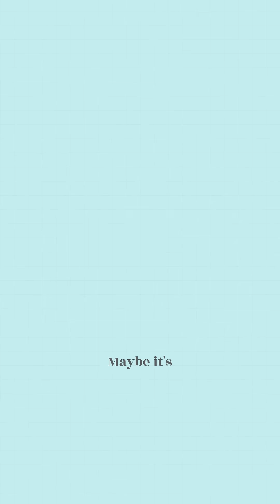Do fish only have a 3 second memory?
Busting myths with Chiara Zanonato at the MPI for Biological Cybernetics! 🐠✨ Chiara dives into a popular myth: Do fish really have a three-second memory? Spoiler: Goldfish and zebrafish are way smarter than you think! 🧠 From pop culture origins to cutting-edge research at the Max Planck Institute for Biological Cybernetics, we uncover how fish like zebrafish create mental maps and boast impressive long-term memory. So yeah—some fish might actually remember you! 👀